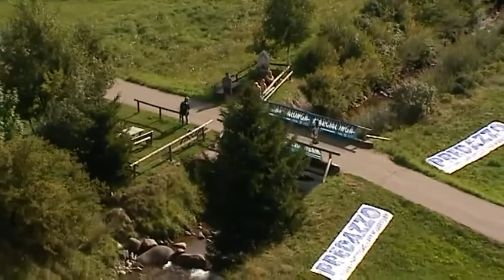11a Marcialonga Running - Sintesi gara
MARCIALONGA RUNNING: VINCE MOKRAJI
IVANA IOZZIA TIENE A BADA LA FAVORITA PATELLI

Il marocchino Mokraji vince la Marcialonga Running in Trentino
I keniani Kosgei e Samoei completano il podio uomini
Tra le donne prima la Iozzia davanti a Patelli e Bergamo
Combinata Punto3 Craft per Debertolis e Mazzel

Parla con forte accento africano la Marcialonga Running 2013 nelle valli di Fiemme e Fassa tra le Dolomiti. Il marocchino Iahcen Mokraji oggi ha vinto la podistica trentina ed ha anche stabilito un nuovo tempo record di 1h19'04", mettendo in riga i temuti keniani Isaac Toroitich Kosgei e Micah Kiplagat Samoei, rispettivamente secondo e terzo. Nella gara femminile, la comasca Ivana Iozzia è riuscita a tenersi dietro la superfavorita e vincitrice delle ultime due edizioni, Eliana Patelli, e la trentina Mirella Bergamo.
Tutto è iniziato questa mattina, con il sole a riscaldare gli animi -- peraltro già bollenti -- dei 1500 iscritti in gara, un'autentica sfilata di tutti i colori del mondo, con podisti di 20 nazionalità che alle 9.30 in punto sono scattati dal centro di Moena direzione Val di Fiemme. Un fiume in piena, lungo la pista ciclabile a fianco del torrente Avisio, che già nei primi chilometri metteva in primo piano i candidati al podio. A Predazzo, dopo la prima mezz'ora di gara, Mokraij transitava in compagnia di Samoei e a pochi secondi seguivano Kosgei, l'altro magrebino Abdelhadi, l'atleta di casa Leonardi e il biellese Alberto Mosca.
Una particolarità del tracciato di 25,5 km della Marcialonga Running, che unisce lo start di Moena al traguardo di Cavalese, è di essere per oltre 20 km in leggera discesa o piano e solo alla fine impenna in salita. Le gambe di Mokraji sul veloce sembravano volare, e chilometro dopo chilometro il marocchino ha incrementato il suo vantaggio in maniera vistosa tant'è che al passaggio della mezza maratona vantava un distacco di 1'05" da Samoei. Un Samoei che però sentiva il fiato sul collo del connazionale Kosgei, che di lì a poco lo avrebbe superato in salita andando ad assicurarsi la seconda piazza dietro all'imprendibile avversario nordafricano, già seduto sul gradino più alto di giornata.
"Sapevo che i keniani sarebbero stati avversari molto forti -- ha commentato alla fine Mokraji -- e al 15° chilometro temevo potessero tornare sotto. Ecco perché ho alzato il ritmo e questo mi ha premiato." Il primo italiano al traguardo è stato il biellese Alberto Mosca, quarto, che ha preceduto l'atleta di casa Massimo Leonardi, bravo quest'ultimo a superare nella parte finale l'altro marocchino Abdelhadi.
Per quanto riguarda la Marcialonga Running in rosa, sfida subito rovente tra un'Eliana Patelli decisa a far propria la gara per il terzo anno consecutivo e le sfidanti compagne di squadra Ivana Iozzia e Laura Ricci. La Ricci, dal canto suo, aveva chiuso seconda nel 2012 e la voglia di rivincita era fin dall'inizio alle stelle. A Predazzo, la Patelli era avanti di pochi secondi sulle avversarie, mentre in quarta posizione trovava posto la trentina Bergamo. "Credo che la Patelli sia partita troppo forte e questo mi ha in qualche modo semplificato la gestione delle energie nella prima parte della gara". Queste le parole a fine gara della Iozzia, la quale ha atteso fino al 18° chilometro per piazzare l'attacco vincente che in conclusione l'ha portata a chiudere in 1h33'03", altro nuovo record. In seconda posizione ha chiuso la Patelli, mentre terza è arrivata la Bergamo che ha in qualche modo beneficiato di un incidente occorso alla Ricci intorno al chilometro 19.
La Marcialonga Running di oggi ha chiuso il trittico della Combinata Punto3 Craft di casa Marcialonga (Skiing, Cycling, Running) e i vincitori sono Bruno Debertolis e Arianna Mazzel.
comunicato newspower.it